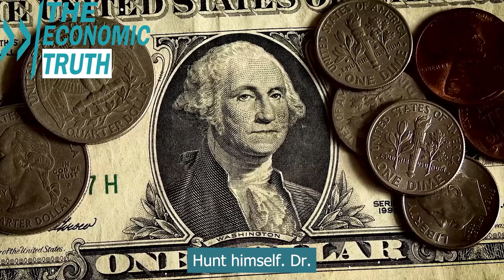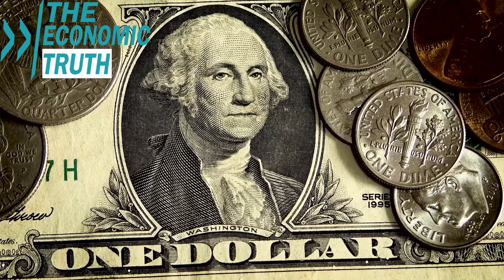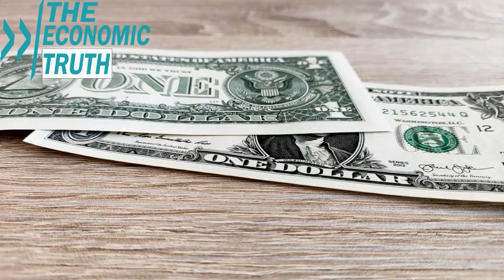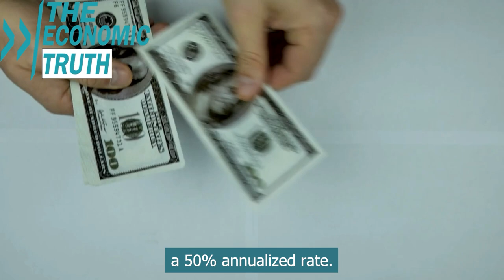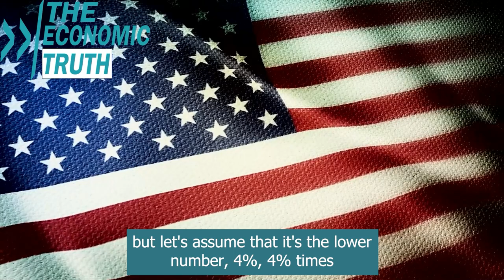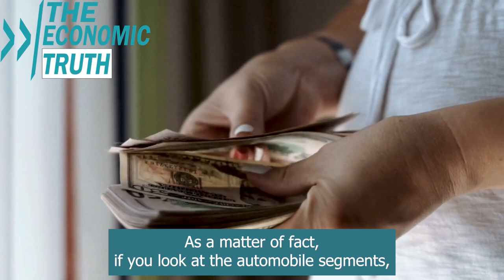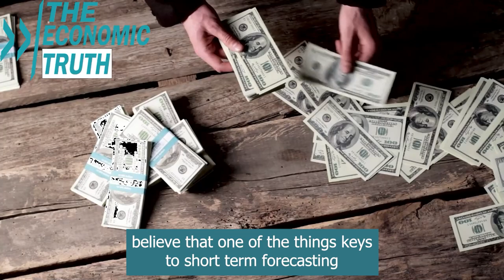Lacy Hunt's Alert: Imminent Credit Crunch Plus the Onset of a Serious Recession.